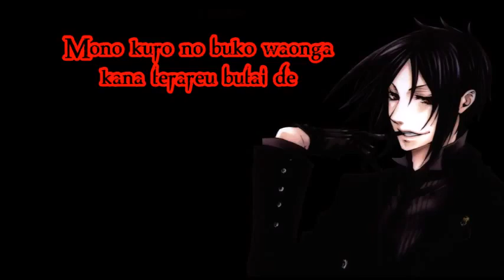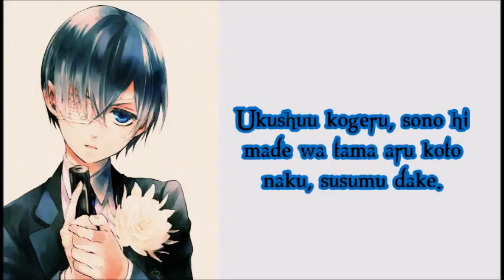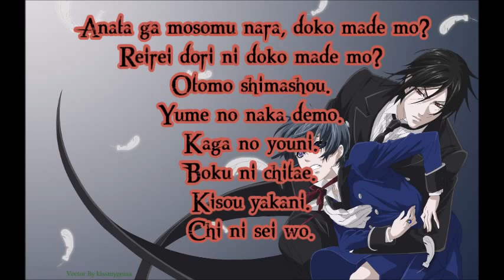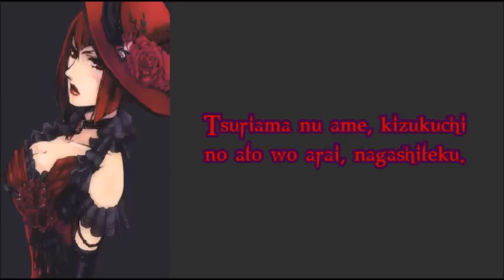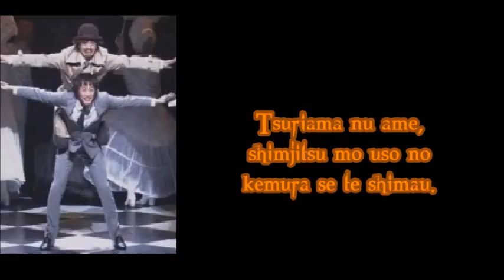Kuroshitsuji Musical 3 Ending Lyrics Lycoris That Blazes The Earth